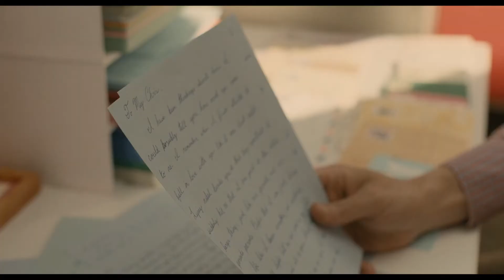Her (2013) - James and the Frames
On the week of this channel's one year anniversary, James does a retrospective on the first film he reviewed for James and the Frames, Spike Jonze's Her.

Bops used:
The Entire Her OST